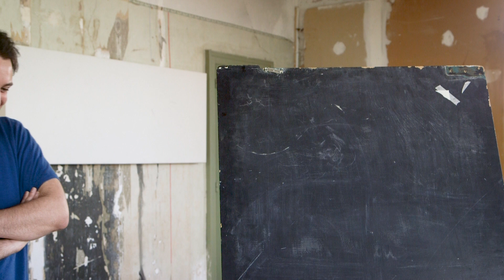ABC Penser - L'abécédaire de la pensée contemporaine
abc penser est un abécédaire en ligne qui repose sur une série d’entretiens filmés de durée variable avec des penseurs contemporains issus de différentes disciplines. Il a vocation de mettre en valeur les notions cardinales du savoir contemporain et de faire connaître un maximum d’autrices et d’auteurs représentatifs de la pensée de langue française.